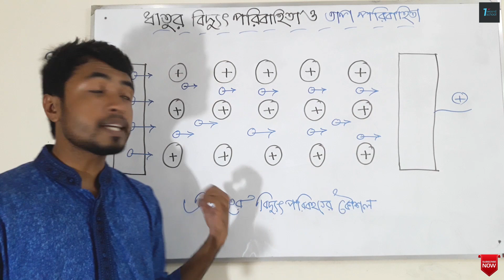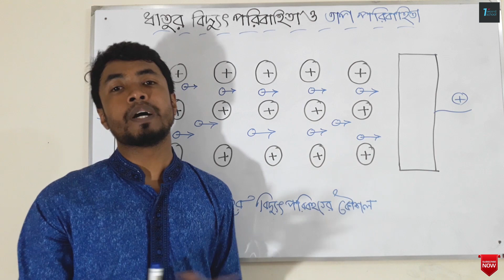অধ্যায় - ৫: রাসায়নিক বন্ধন: ধাতুর বিদ্যুৎ ও তাপ পরিবাহীতা [SSC] l Ismail hosen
Course : রাসায়নিক বন্ধন (Chemical Bonds) [SSC - Chemistry]